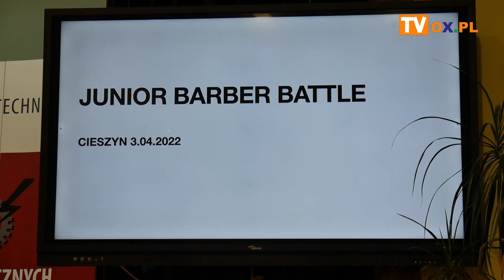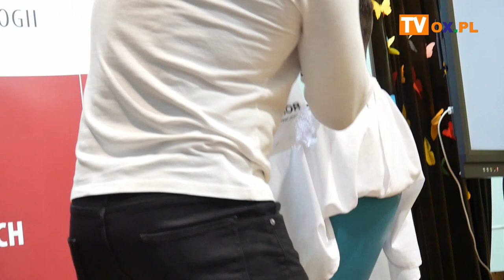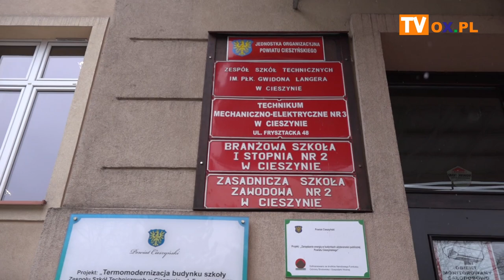Młodzi barberzy rywalizowali w Cieszynie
Wczoraj (04.03) w Zespole Szkół Technicznych im. płk Gwidona Langera w Cieszynie odbył się konkurs dla uczniów klas fryzjerskich w strzyżeniu męskim "  Junior Barber Battle". Gościem specjalnym był Dawid Kawczyński - znany barber z Chałupek, mistrz Polski w barberingu, wicemistrz świata w Hair Tattoo.